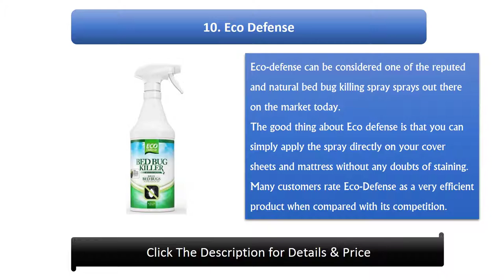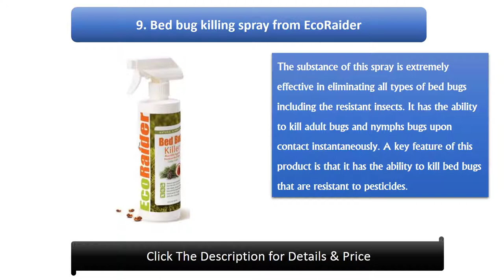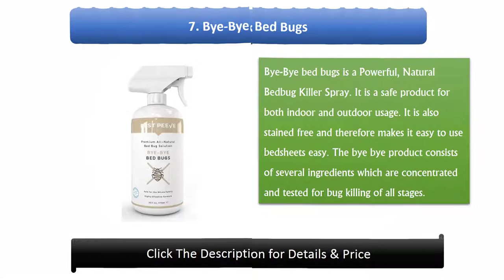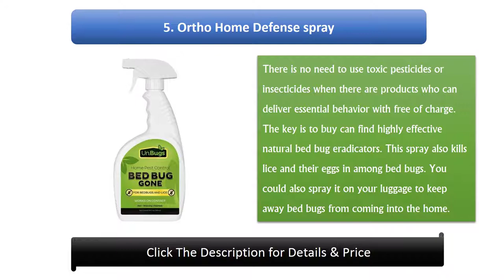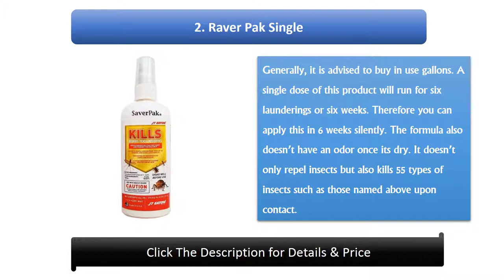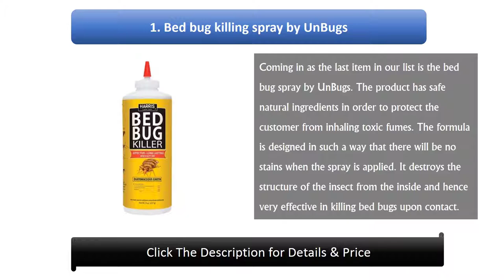Top 10 Best Bed Bug Spray in 2020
Hi guys, I am going to show video review on the Top 10 Best Bed Bug Sprays in 2020 on the market. Get your Best Bed Bug Spray from here
Top 10 Best Bed Bug Sprays in 2020